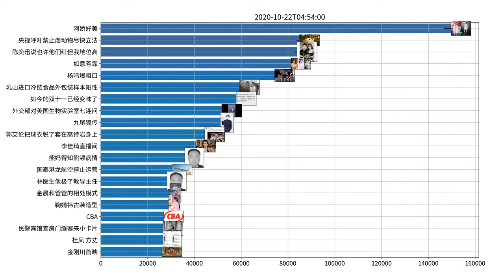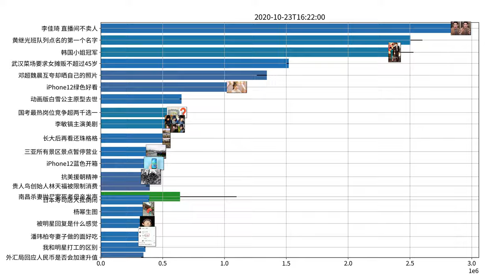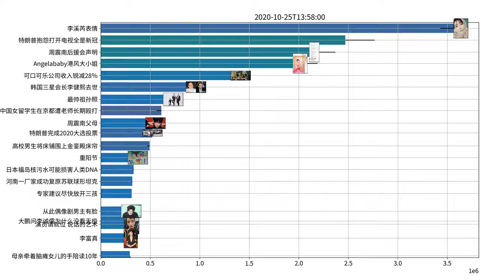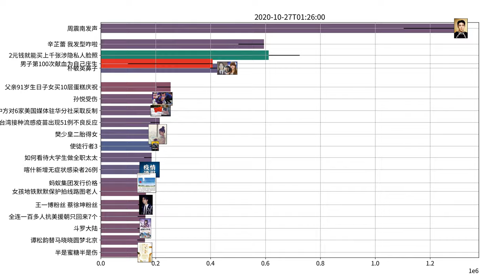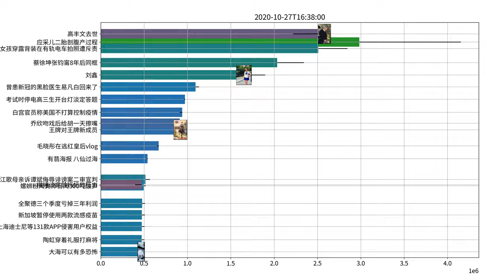Trending topics on Weibo, week of 10-21-2020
辛芷蕾 我发型咋啦
黄旭 小G娜
李佳琦 直播间不卖人
张翰 期待遇到让我不要脸皮的人
韩红 王一博你真的让人爱
艾克里里 青你3
胡杏儿 没有TVB就没有胡杏儿
宋茜王一博黄轩 风起洛阳
有翡海报 八仙过海
李汶翰 男孩最好别跳女孩子的舞
G2 DWG
谢楠 女性独立的不是钱是心
董子健刘昊然王俊凯 长大成人